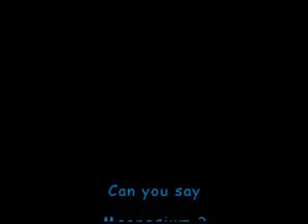What went wrong? FireWorks Explosion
DO NOT TRY THIS! This is for entertainment and Caution only. FireWorks Explosion Caution!! You see what could happen and get hurt bad or even death! The videos are not for instruction and are not intended to encourage viewers to try anything. No one should attempt to try this. Could result in bad injury or even death.